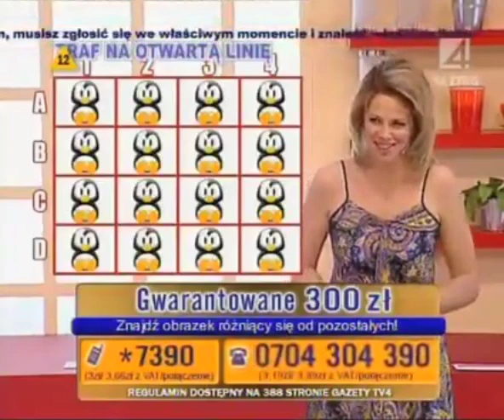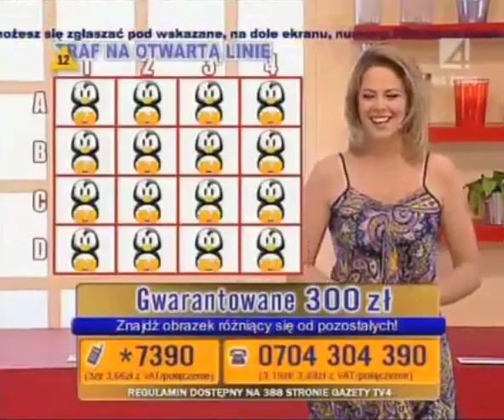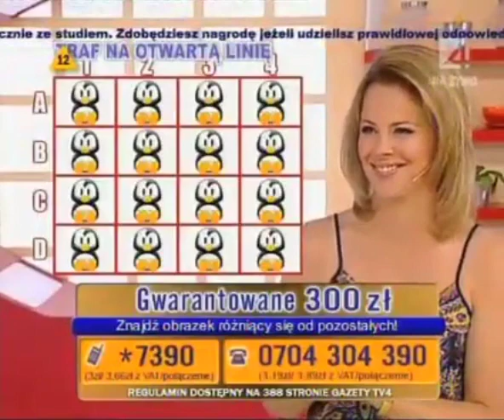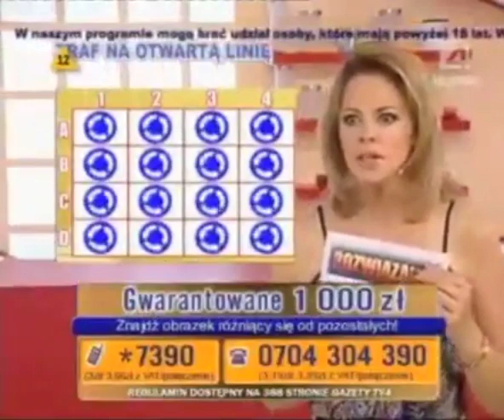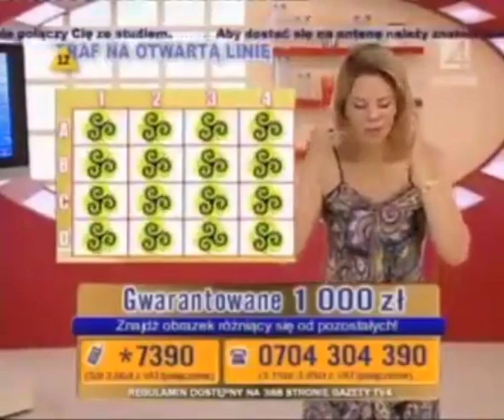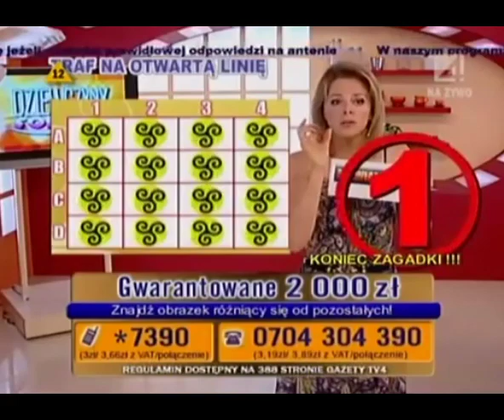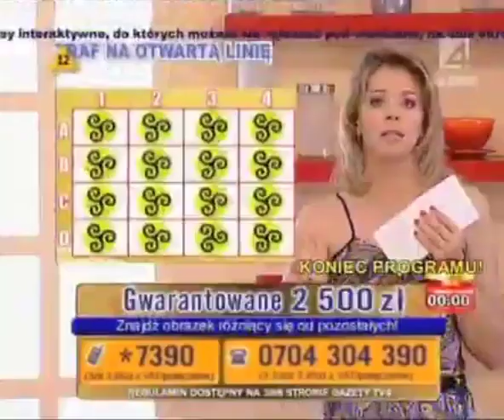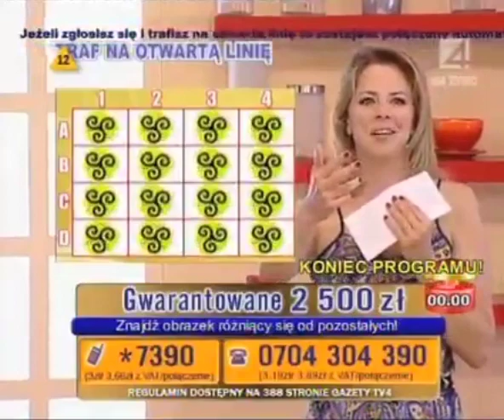Dziewczyny fortuny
2009 Anna Lerczak
TV4
Telemedia InteracTV